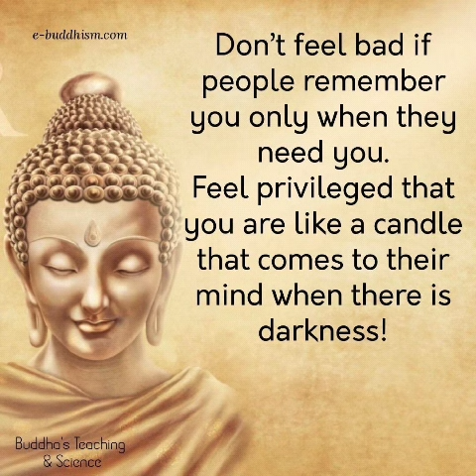Buddha motivational thought .....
Live your life according to ur good soul says🧘‍♂